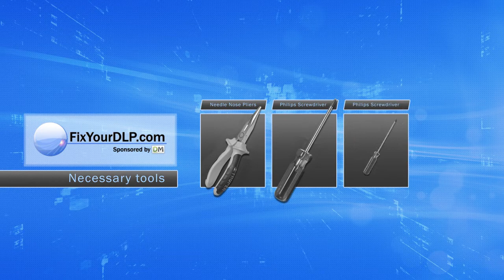Sanyo POA-LMP101 Projector Lamp Replacement Video Guide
Here is a video guide that shows you step by step how to replace the lamp POA-LMP101inside of your Projector Sanyo

Manufacturer:
Sanyo

Part Number:
POA-LMP101

Compatible  Projector Models:
PLC-XP57